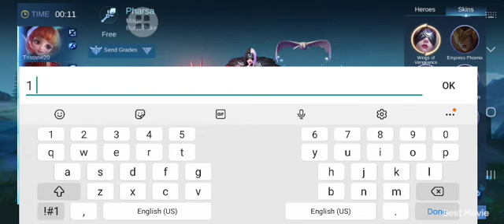MY FAV HERO PHARSA